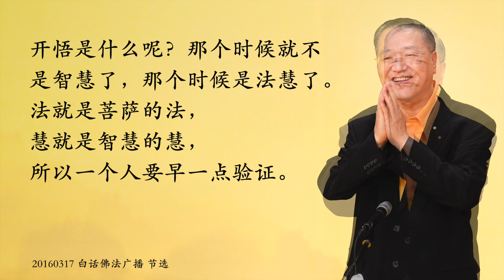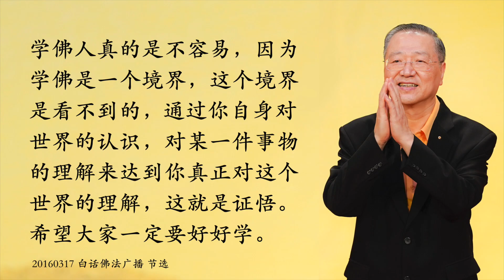卢台长【所有的相都是人间的陷阱】白话佛法广播 2016年3月17日 节选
一个人对世界上什么事情都不能着相，因为相就是有感情，你就是要把自己心中的感情去掉，你才会达到空思空想，这就是《金刚经》当中常说的：无我相，无人相，无众生相，无寿者相。简单地讲就是没有自己了，没有我相了，没有其他人的相了，看不见了，没有众生相，那你就得到了平等心了，所有这一切就叫没有众生相，所以你就能证悟，就能空性。

做人非常难，你要想让自己真正的修出无我相、无人相、无众生相、无寿者相，这就是要付出，就是要让自己的心能够明白，我心不动，我今天看到的这个世界都是空的，我所见到的一切以后也会变空，所以没有什么可以让我变得这么执着、这么难以让自己救度。

台长经常跟大家讲，人要活得圆满就要依着自己因缘而生灭。这句话什么意思呢？就是你今天有因了，有这个缘分了，生出来灭掉是随缘的，因为他们都不能改变你自己，因为你有平等心，所以因缘而生灭。

所以依缘而生、因缘而生灭就是生了这个心去做某一件事情，灭了也是这个心，去把这个事情结束。

我们经常说，修行要从修悟智慧来觉受证悟的法慧。这个意思就是告诉你们，修行的人首先要修，修了之后慢慢会开悟，开悟了之后才会有智慧，有智慧才会有觉受。觉受是什么？来感觉和受到理解。理解是什么？证悟就是证实这个世界是无常的，我验证了，然后才会开悟。开悟是什么呢？那个时候就不是智慧了，那个时候是法慧了。法就是菩萨的法，慧就是智慧的慧，所以一个人要早一点验证。佛陀曾经也说过，佛法里面也有几个很难做到的事情，就是有些在人间的事情不能说而只能靠大家去悟。所以这就产生了很多人能够一世修成，很多人一辈子不开悟，他就迷失了前进的方向，他就会永远掉入一个人我之中，一种没有智慧圆融的色相当中。

讲来讲去“色即是空，空即是色”，实际上这个就是最好的，让我们懂得今天你拥有的一切很快就会没有，今天你没有拥有的很快就会拥有，这就是“色即是空，空即是色”。很多人拥有了婚姻，争吵、不接受对方，然后慢慢地嫌弃，到最后离开，这个过程非常的快，这就是“色即是空”。等到他以后再找一个的时候，那么“空即是色”，他又有了一个了。所以菩萨要我们懂得“受、想、行、识”，全部都要拥有智慧。你今天的五蕴皆空——色、受、想、行、识，你必须要明白它虽然是空的，但是它毕竟还是你可以借假修真的东西。

所以真正修佛是修智慧，真正修智慧是修法慧，真正修法慧的目的就是要能够用自己的智慧和法慧来成全自己心中的菩萨和佛性，这就是我们为什么要学佛的原因。学佛人真的是不容易。因为学佛是一个境界，这个境界是看不到的，通过你自身对世界的认识，对某一件事物的理解来达到你真正对这个世界的理解，这就是证悟。希望大家一定要好好学。

白话佛法广播 20160317 节选

11 CHANG CHARN ROAD #05-01, SHRIRO HOUSE, SINGAPORE 159640.